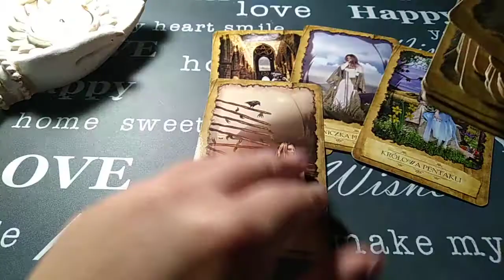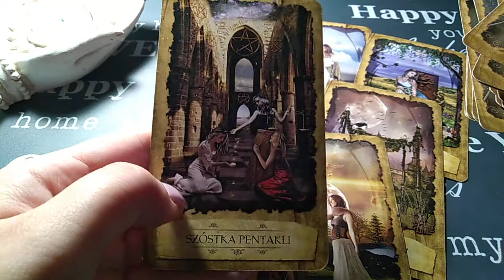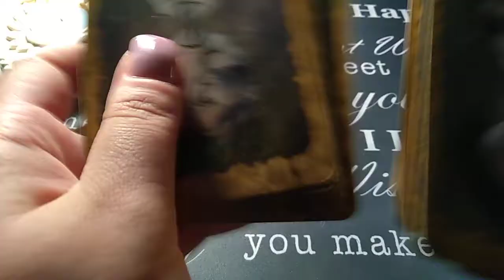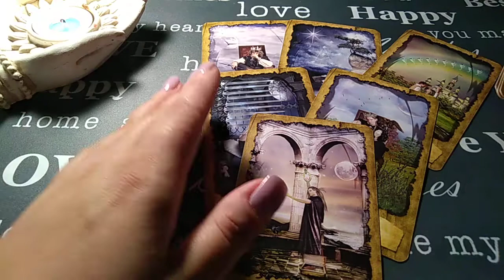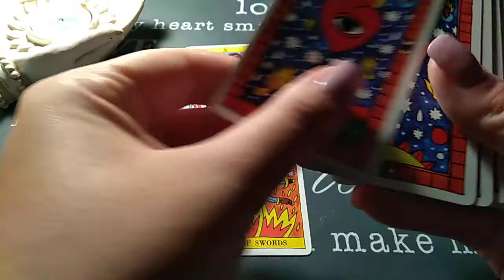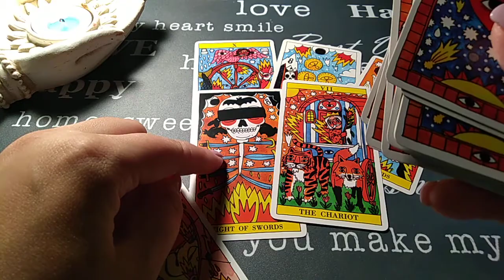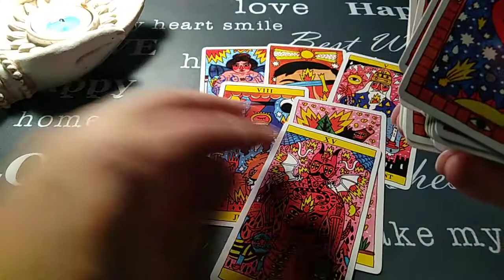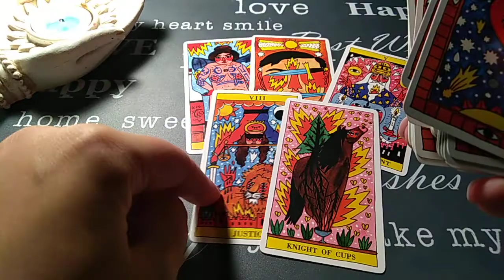Odpowiedzi na Wasze szybkie pytania nr 103 i 104 (1 pytanie za 10 zł =1 pytanie gratis) 💓💓💓